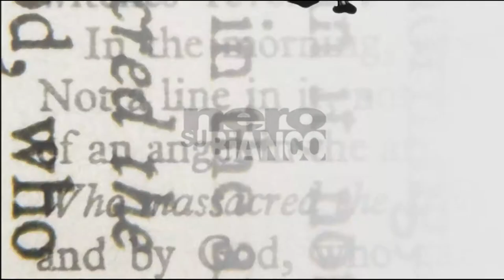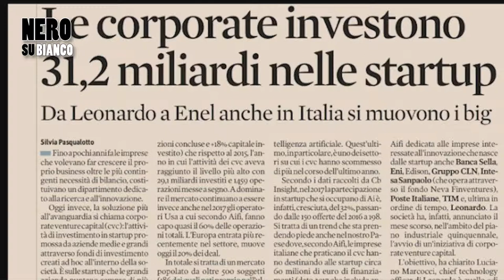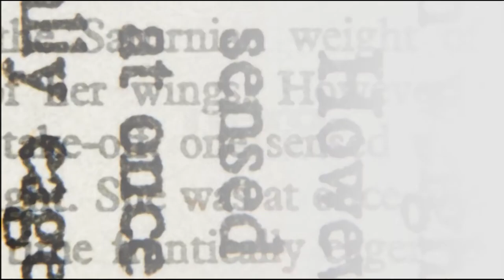Due eccellenze dell'economia aretina: Graziella Holding e Zucchetti Centro Sistemi a Nero su Bianco